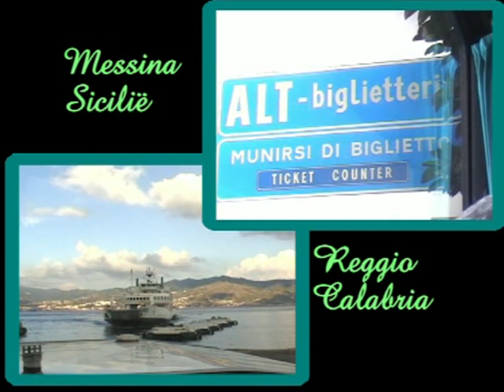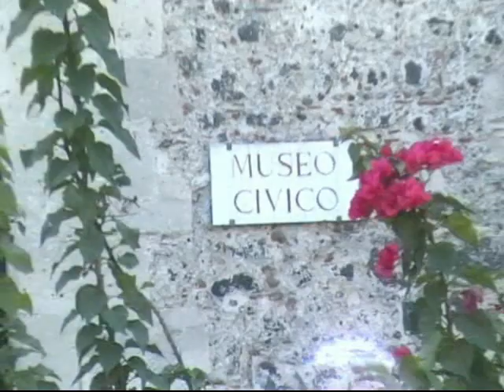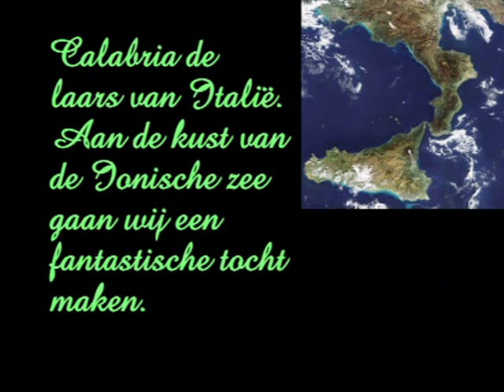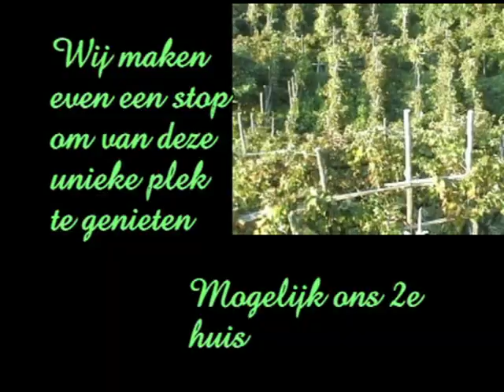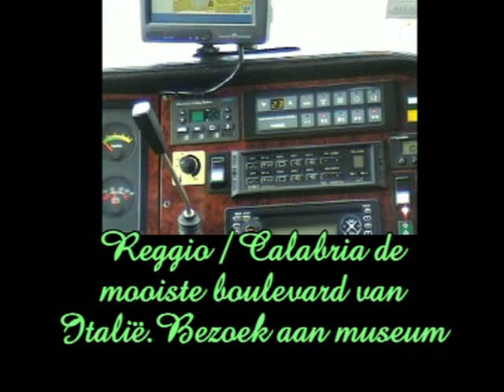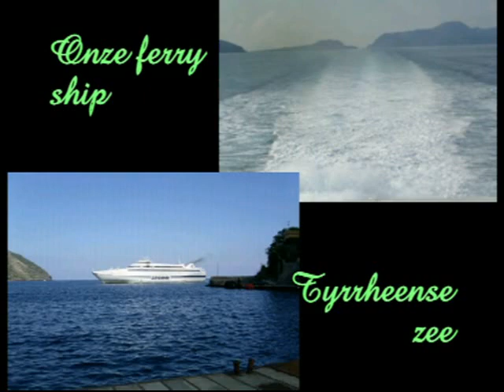Compilatie Sicilië 2005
Remake 2019